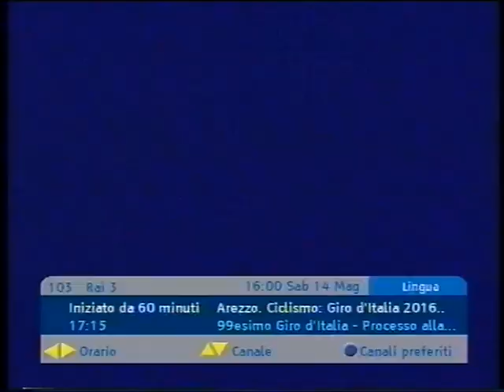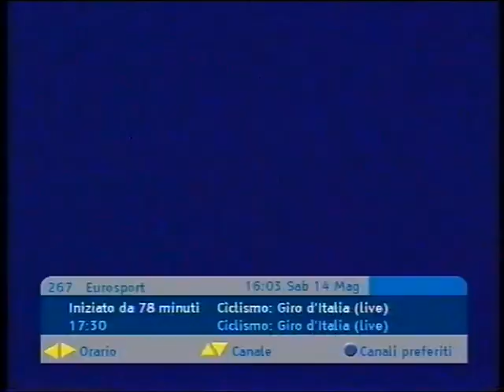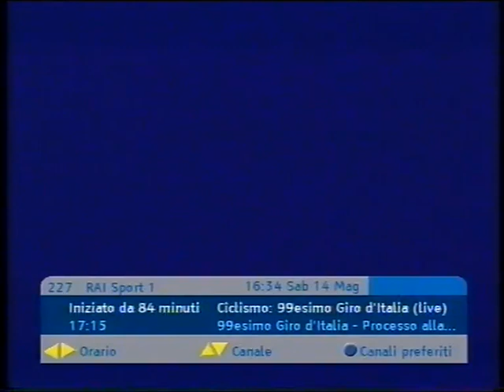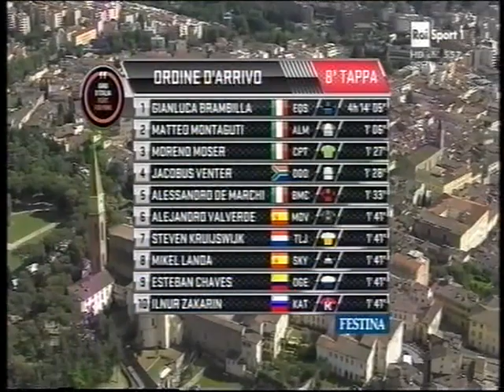Giro d'Italia 2016 8a tappa Foligno-Arezzo (186 km)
1)Brambilla
2)Montaguti a 1.06
3)Moser a 1.27
4)Venter a 1.28
5)De Marchi a 1.33
6)Valverde a 1.41
7)Kruijswijk a 1.41
8)Landa a 1.41
9)Chaves a 1.41
10)Zakarin a 1.41
11)Majka a 1.44
12)Nibali a 1.44
13)Urán a 1.44
14)Amador a 1.44
15)Firsanov a 1.44
16)Pozzovivo a 1.44
17)Rojas a 2.17
18)Ulissi a 2.32
19)Fuglsang a 2.32
20)Jungels a 2.32